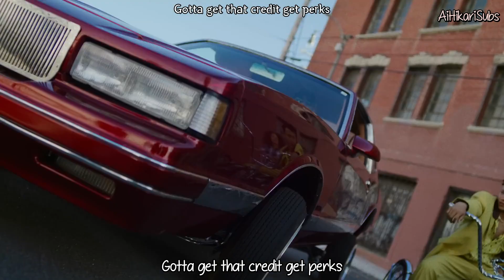ATEEZ (에이티즈) - WORK [Eng Sub-Romanization-Hangul] MV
Credits to
Han: music.naver
Rom: CCL
Eng: KQ ENT

Artist: ATEEZ(에이티즈)
Song: WORK
Album: GOLDEN HOUR : Part.1
MV Release : May 31, 2024